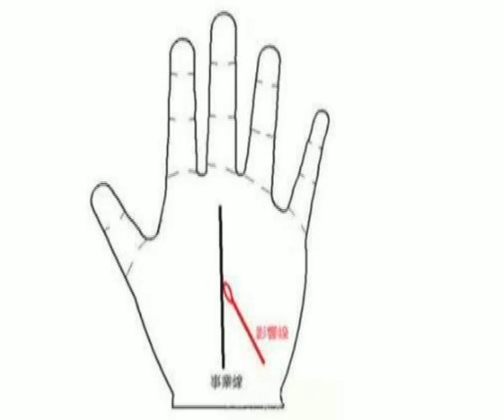手相解说：事业线的下端有岛纹